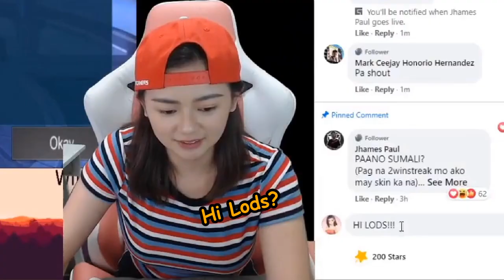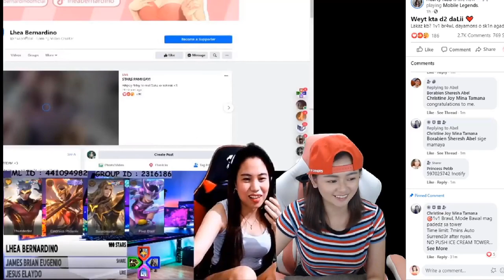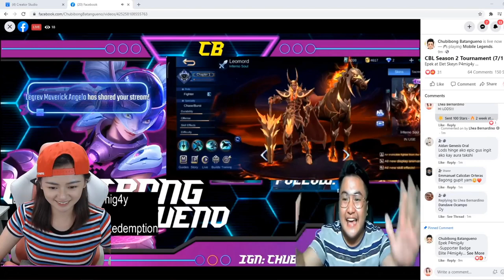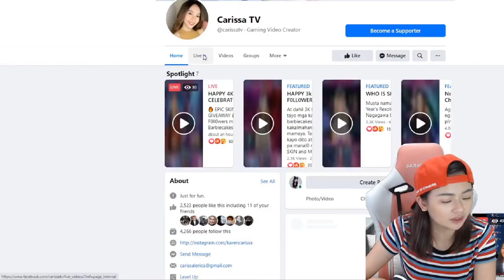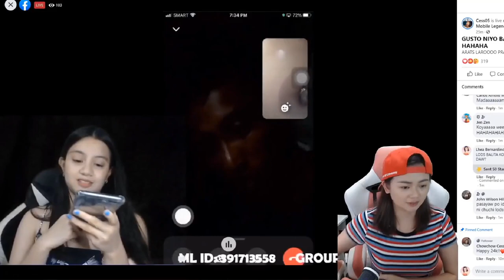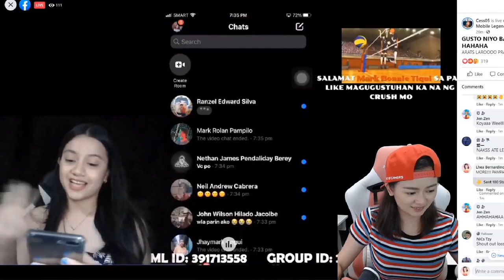SENDING STAR TO RANDOM STREAMERS